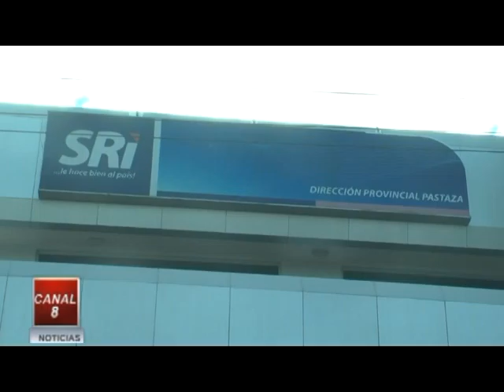RECAUACION POR EFECTOR LEY REMISION